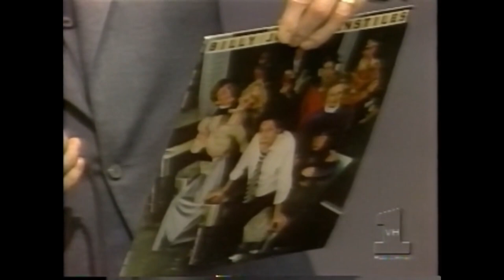Live At: KYW-TV Studios - Center City Philadelphia (August 9, 1976) | Pro-Shot Video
Billy Joel Live on August 9, 1976 at KYW-TV Studios.